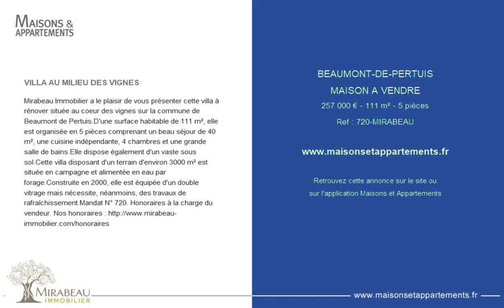BEAUMONT-DE-PERTUIS - MAISON A VENDRE - 257 000 € - 111 m² - 5 pièces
Référence : 720-MIRABEAU

VILLA AU MILIEU DES VIGNES
Mirabeau Immobilier a le plaisir de vous présenter cette villa à rénover située au coeur des vignes sur la commune de Beaumont de Pertuis.

D'une surface habitable de 111 m², elle est organisée en 5 pièces comprenant un beau séjour de 40 m², une cuisine indépendante, 4 chambres et une grande salle de bains.
Elle dispose également d'un vaste sous sol.

Cette villa disposant d'un terrain d'environ 3000 m² est située en campagne et alimentée en eau par forage.

Construite en 2000, elle est équipée d'un double vitrage mais nécessite, néanmoins, des travaux de rafraîchissement.

Mandat N° 720. Honoraires à la charge du vendeur. Nos honoraires

Cette annonce vous est proposée par l'agence MIRABEAU IMMOBILIER